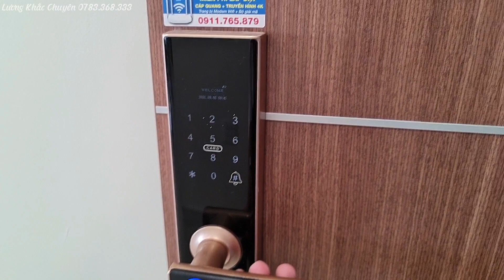Căn Hộ GateWay Vũng Tàu | Bán căn Hộ 2 Phòng Ngủ, 2 WC Chung Cư GateWay Vũng Tàu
Chung Cư Gateway nằm tại khu đô thị chí linh.
vị trí ngay mặt tiền đường 3 - 2 của TP vũng Tàu.
- Gateway là sản phẩm mới nhất của quần thể dự án căn hộ tại khu đô thị chí linh.
- bàn giao gần cuối năm 2020.
- chủ đầu tư: tập đoàn DIC
- pháp lý: sổ hồng sở hữu vĩnh viễn.
- tiện ích nội khu cao cấp hồ bơi tràn bờ rất rộng, khu thương mại đã đi vào hoạt động với đầy đủ tiện ích cho khách hàng sử dụng.
- căn hộ được giới trong video có diện tích 75m2, chủ nhà đã trang bị đầy đủ nội thất, gỗ sử dụng là gỗ MDF chống ẩm của an cường. tổng chi phí nội thất gần 600 triệu.
- cám ơn quý khách hàng đã xem video.
Mr.Chuyên